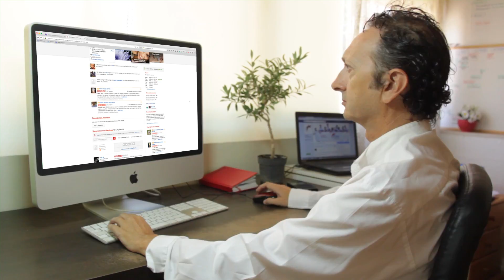City Dental Reviews On Yelp, Part1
Stains on teeth can be classified in one of two ways: extrinsic or intrinsic. Extrinsic stains appear on the surface of your teeth. Intrinsic stains live between the microcracks in your enamel and deep within your dentin (the layer of your tooth underneath your enamel). Whitening toothpaste and mouth rinses may be able to remove some of the extrinsic stains on your teeth. But only teeth whitening agents can remove the stubborn extrinsic stains and the unsightly intrinsic stains that cause your teeth to look discolored.

Opalescence gels contain an active whitening ingredient (either carbamide peroxide or hydrogen peroxide) that penetrates your enamel to get to discolored molecules. Oxygen molecules from the whitening agents react with the discolored molecules in your teeth, breaking the bonds that hold them together. The oxygen molecules spread, whitening the entire tooth. As a result, you are left with a brighter, whiter smile.